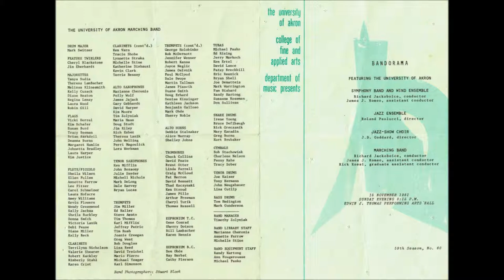A word from the Director of Bands at The University of Akron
Richard J. Jackoboice, "Chief" thanks the audience for attending the Bandorama at E. J. Thomas Performing Arts Hall, Akron, OH, 15 Nov. 1981.  The video collection presented here was developed from artifacts of bandmember and Kappa Kappa Psi-Zeta Omicron member Ray Herbst, who went to the music library at Guzzetta Hall in 1982 and made a cassette stereo magnetic tape copy of the reel-to-reel stereo magnetic tape original.  The cassette tape was subjected to weather extremes and played an estimated 200+ times in the 21 years before the audio was able to be digitally captured in .wav format using a Marantz Professional CD recorder.

Mr. Jackoboice (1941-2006) graduated from the University of Michigan with both Bachelor & Master of Music degrees.   He played for 6 years under Dr. William D. Revelli. His instrument of primary specialty was the trumpet.  Mr. Jackoboice studied advanced conducting under Professor Karl Osterreicher at the Vienna University of Music in Austria. He served as Assistant Director of Bands at both Cornell University & the University of Minnesota. Mr. Jackoboice started at The Univ. of Akron on the first day it joined the University System of Ohio in 1967.  He served as Professor of Music & Director of Bands.  From 1985 through 1987 he served as coordinator of the undergraduate music division in the University's School of Music. He was conductor at the Revelli International School of Music in Montreux/Glion, Switzerland. Mr. Jackoboice was also Dean of Music and special conductor at the International Education Institute at the Univ. of Exeter, England. He was Music Director & Conductor of the Freedom Brass Band, & was active throughout the U.S.A. as a conductor, adjudicator & arranger for many years. His final resting place is at Rose Hill Cemetery in Akron.

Dr. Dominic J. Guzzetta, (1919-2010) was the University's 11th president during most of the period when Mr. Jackoboice served as Director of Bands. Dr. Guzzetta’s first love was music, & he always visited the marching band each season.  He said, “the football team may not always win, but the marching band sure does.”

Guzzetta Hall is named in his honor, in part, because of the steps he took as president to strengthen the School of Music.

A graduate of the University at Buffalo, New York, Dr. Guzzetta earned his baccalaureate, master's & doctorate degrees in 1948, 1951 and 1953, respectively. He completed additional coursework at other institutions, including Alfred University, Syracuse University & the University of Rochester. Dr. Guzzetta was the recipient of honorary degrees from 5 colleges & universities. Prior to his career in education, Guzzetta was a shoe repairman, a professional jazz musician (saxophone) & an active and reserve military soldier, earning the rank of lieutenant colonel, having served in the Pacific during World War II. His final resting place is at Mount Carmel Cemetery, Silver Creek, NY.